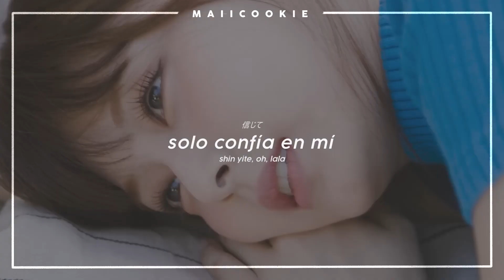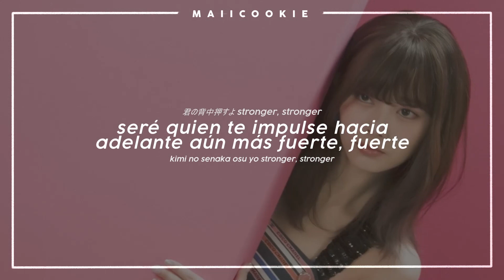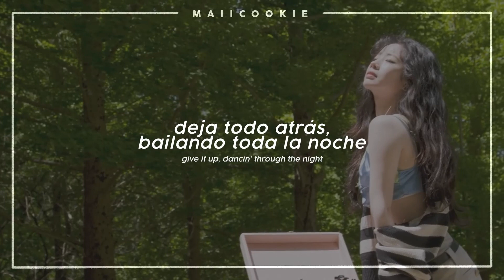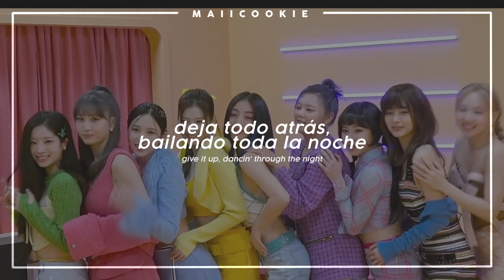TWICE - Hare Hare (OT9 Edit) - Sub Español/Easy Lyrics/Romaji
perdonen si hay algún error :(
 ⤻ ya no acepto pedidos de traducciones

All Rights Administered by Warner Music Japan/JYP ENTERTAINMENT